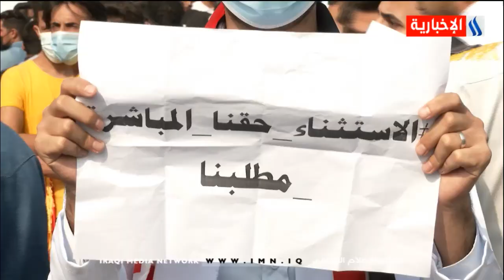نشرة اخبار الساعة الرابعة مع بهاء الدين الانصاري /2020/11/2